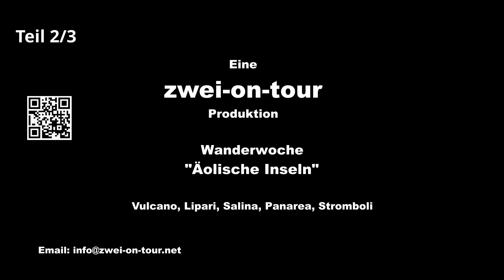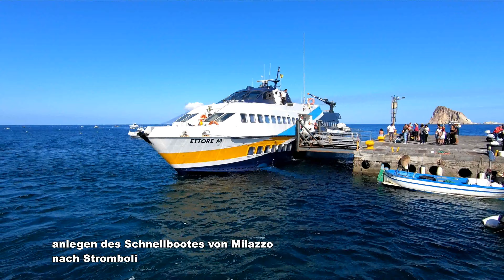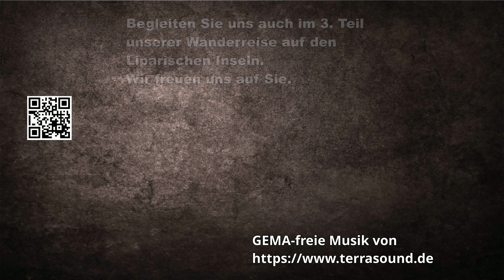wandern auf den Liparischen Inseln Teil 2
Wanderwoche auf den Äolischen Inseln.